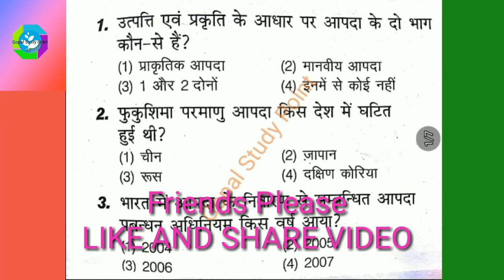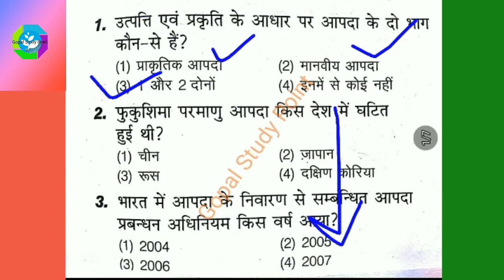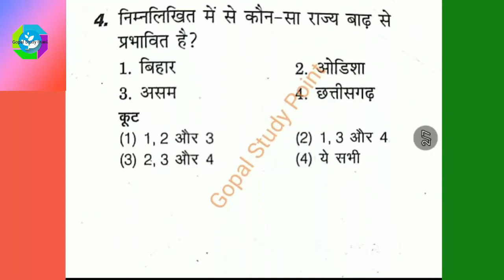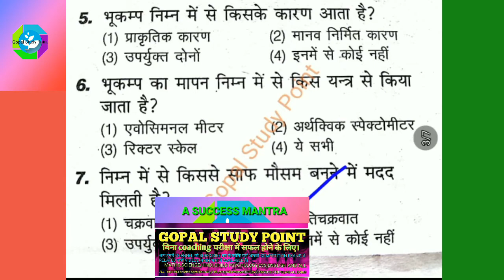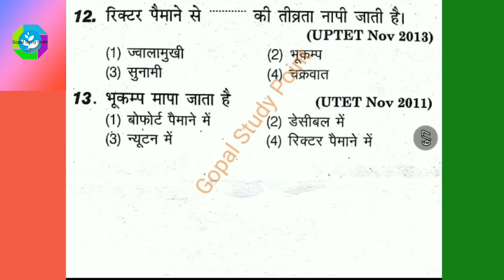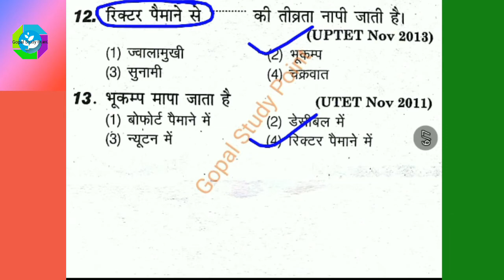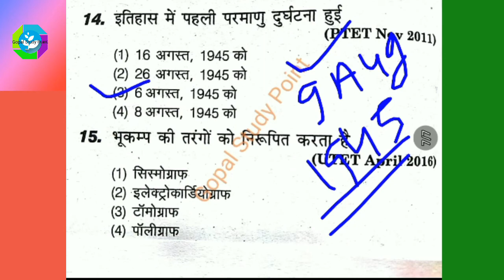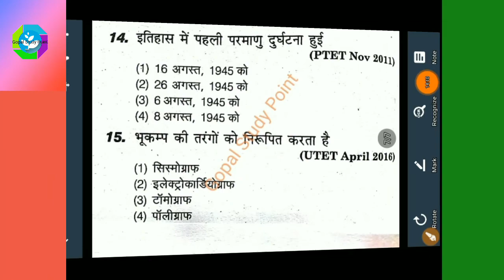प्राकृतिक आपदा प्रबन्धन /TOP महत्वपूर्ण प्रश्नोत्तर||69000 शिक्षक भर्ती 2019/सहायकअध्यापक परीक्षा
Hello friends,
नमस्कार दोस्तों, मेरा नाम है गोपाल और आप देख रहे है ,गोपाल स्टडी पॉइंट।Gopal Study Point You tube channel.
दोस्तों में आप सभी का आपके अपने चैनल गोपाल स्टडी पॉइंट में आपका हार्दिक स्वागत करता हूँ ,आज में आपके लिए लेकर आया हूँ,इस एक ही विडियो में प्राकृतिक आपदा प्रबन्धन /TOP महत्वपूर्ण प्रश्नोत्तर||69000 शिक्षक भर्ती 2019/सहायकअध्यापक परीक्षा के प्रैक्टिस सेट जोकि आपकी 10 नंबर की तैयारी करा देंगे।
यदि आप Competition exam जैसे  Up 69000  sahayak adyapak exam 2019,सहायक अध्यापक भर्ती
इस विडिओ मे परीक्षा की दृष्टि से अच्छे प्रश्न सेलक्ट किए गए है।
जो की आपको बहुत ही कम समय मे अच्छी तैयारी हो सकती है।
परीक्षा की दृष्टि से सम्भावित यानी आगामी होने वाली परीक्षा मे आपकी तैयारी पूरी हो जाएगी।

1-मेरी  सभी MATHS(गणित ) की वीडियो को देखने के लिए यहाँ CLICK करे।

4-बाल विकास एवं शिक्षाशास्त्र की सभी वीडियो यहाँ CLICK KARE.